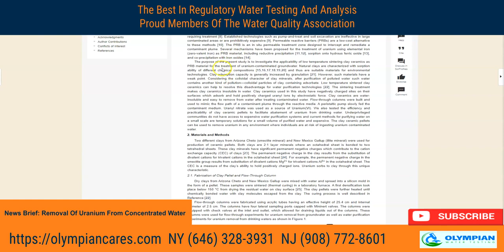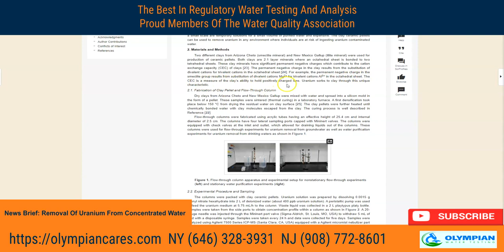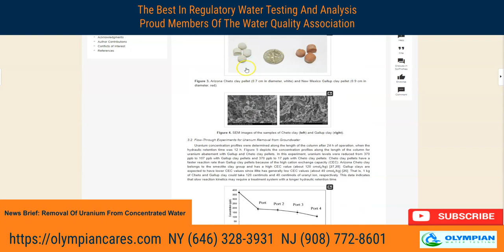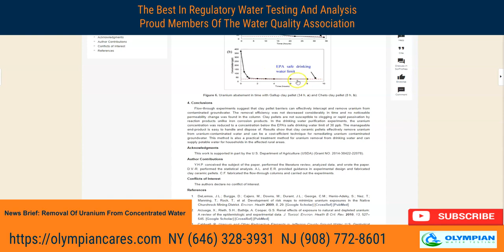Removal Of Uranium From Contaminated Water By Clay Ceramics In Flow Through Columns